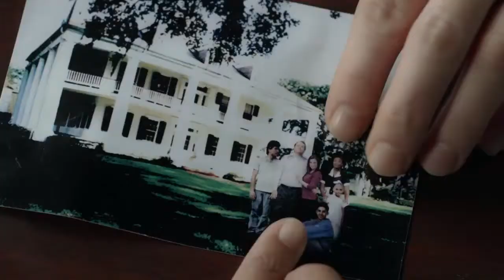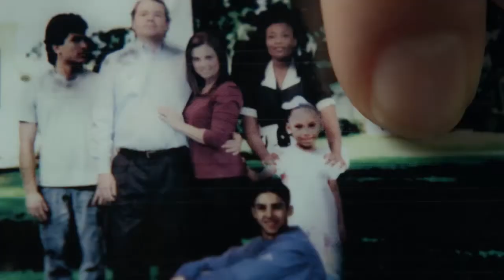The Edge of Sanity - Am Abgrund des Wahnsinns